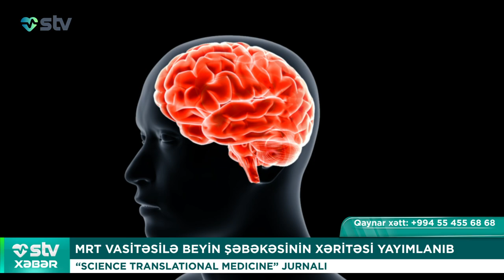MRT VASİTƏSİLƏ BEYİN ŞƏBƏKƏSİNİN XƏRİTƏSİ YAYIMLANIB